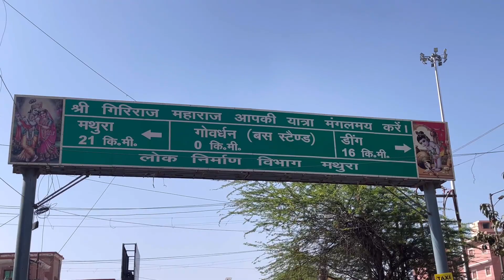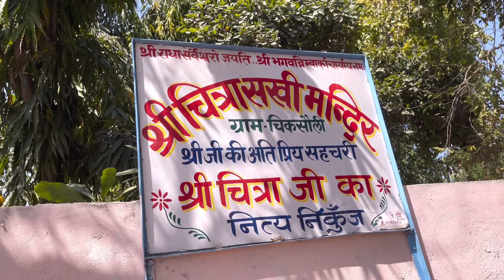Barsana ki Lathmar Holi ॥बरसाने की लट्ठमार होली आधे रास्ते से ही वापस आ गये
Barsane ki Lathmar Holi
Barsana Holi
Barsane ki Holi
Barsane ki famous Holi
Barsana ki famous Lata Holi
Barsana Holi festival
Holi festival
Holi festival Barsana
￼Barsana Holi Vlog
￼￼Vlog video
Vlog
Vlogs
Daily vlog
Lifestyle Vlog